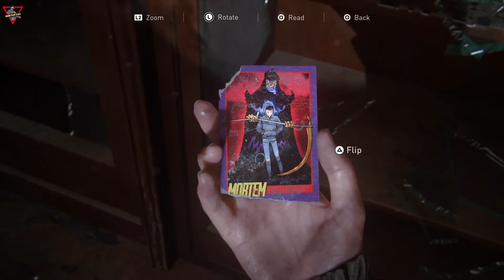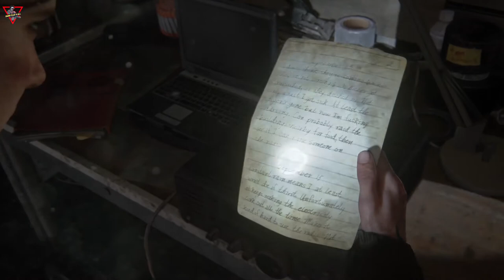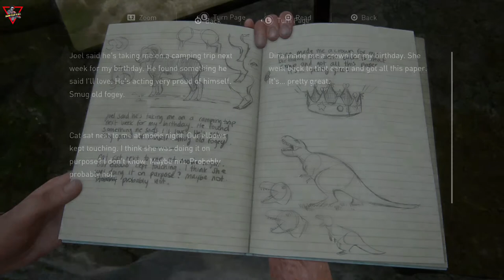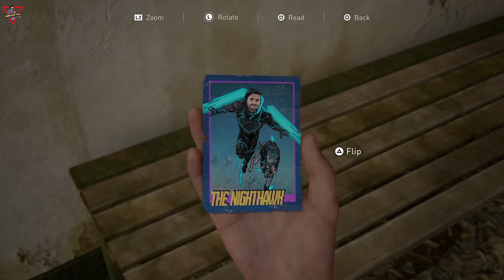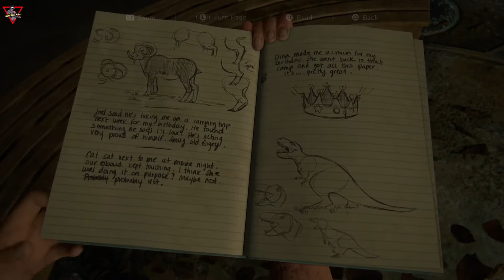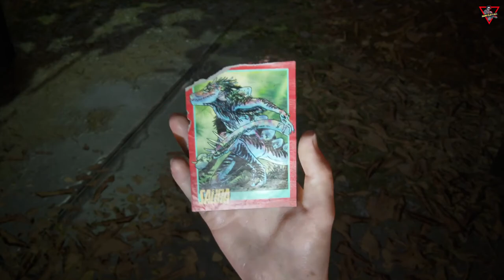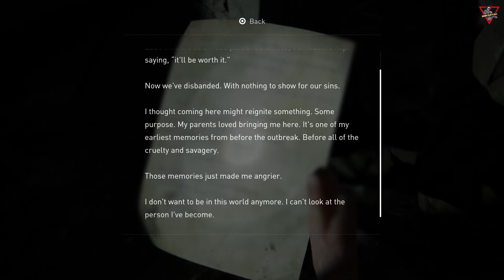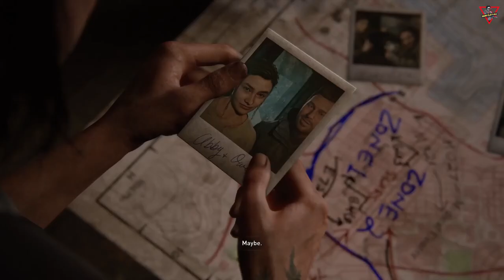The Last of Us Part II [2020] [Part 08] [Lang: En - Sub: En/Ar]